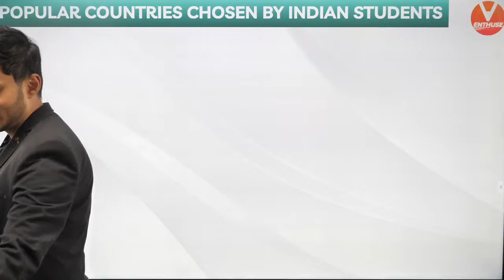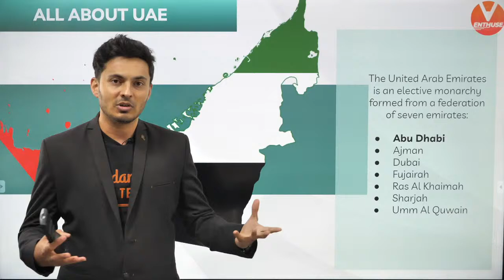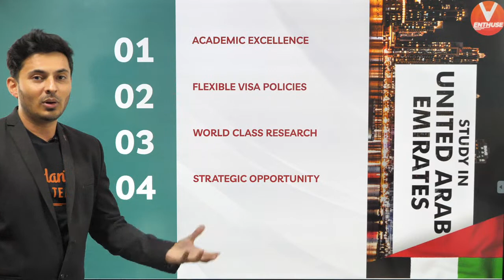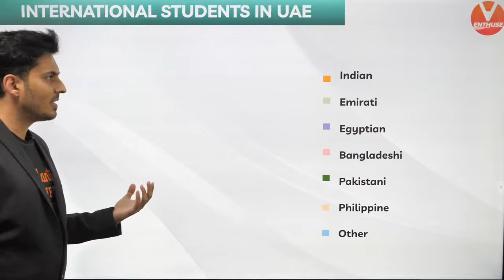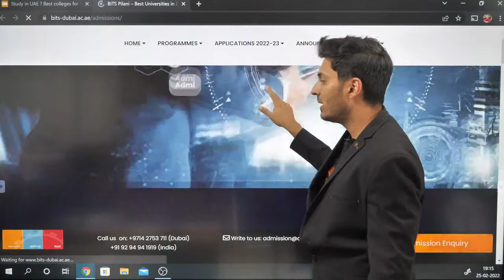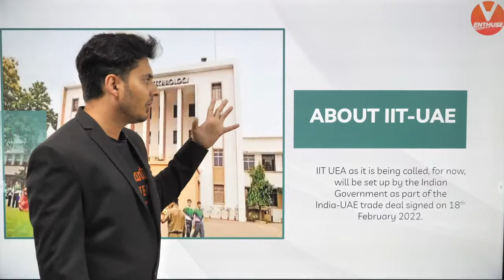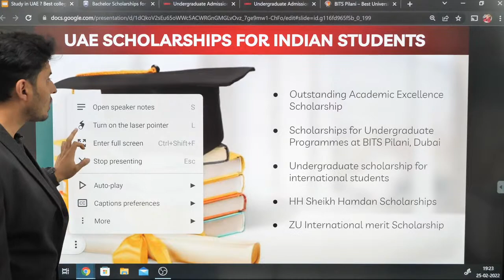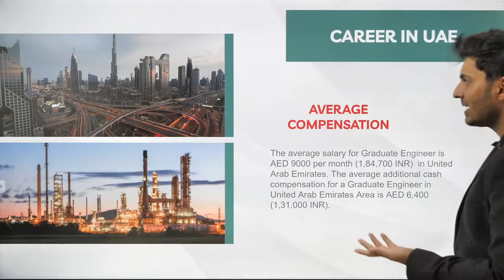Study in UAE? 📖 Best Colleges for Indians 🏫 | Admissions, Opportunities, Salary & Life in Dubai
Today's session is about 👉Study in UAE? 📖 Best Colleges for Indians 🏫 | Admissions, Opportunities, Salary & Life in Dubai. In this session, Shreyas sir will give you a brief about studying in Dubai for Indian students, salary packages, cost of living in Dubai for students, student life, how to enroll in UAE University, what salary and job opportunities will be available.

☑️ If you are Real Vedans then change your display picture and show your love 💖 and support Ninja Warrior

📢🔥 Find (PCM) Nurture Series Playlist (Class 11) JEE 2023 - JEE English Free Online Classes Links here:

Study in UAE | studying in Dubai | study in Dubai for Indian students | Dubai job opportunities | salary packages | cost of living in Dubai for students | student life in Dubai | Indian universities in Dubai | Indian universities in UAE | cheapest university in Dubai | study in Dubai after 12th | study in UAE for Indian students | study in UAE for free | study in Dubai for international students | studying abroad | student life in Dubai |  Shreyas sir Vedantu | online classes | v jee enthuse English.